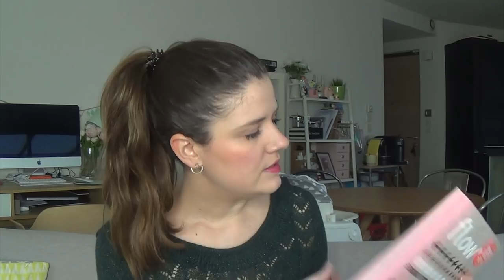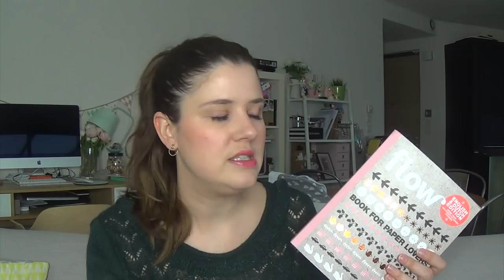FIVEorites #15 | Tu mourras moins bête, le Palais des Thés, Flow, Designated Survivor...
Liens utiles :

→ et la version bande dessinée

Je porte :

– des boucles d’oreilles Shlomit Ofir via Un Oiseau sur la Branche